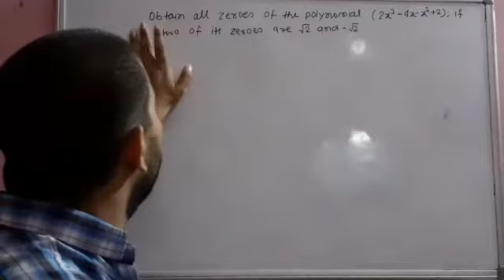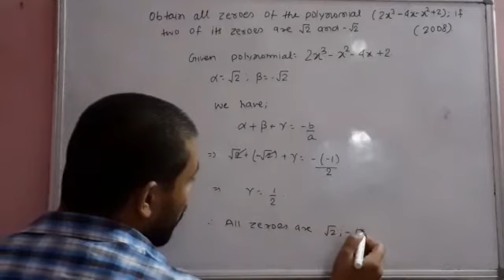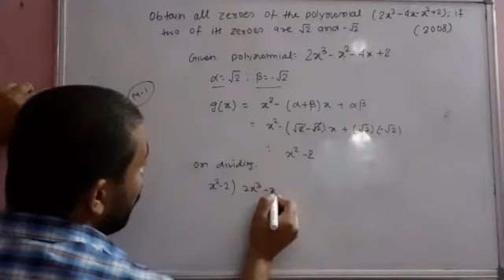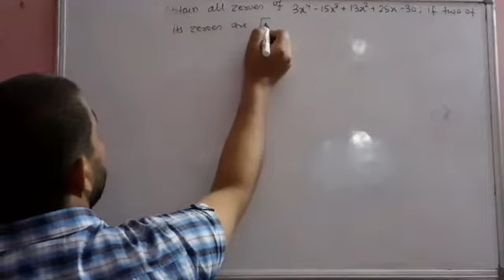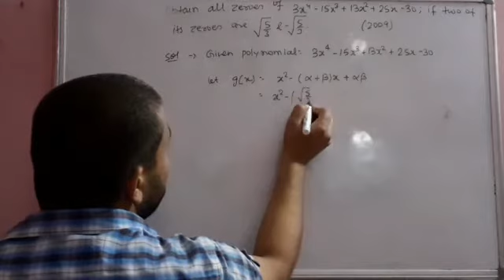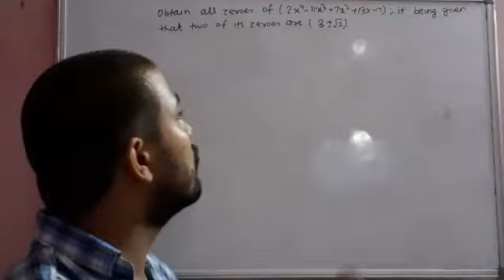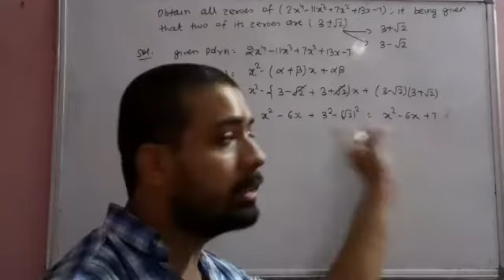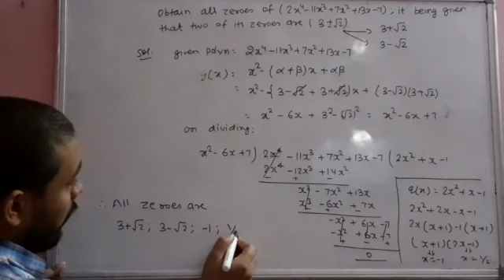Topic:-polynomials, class10th, part8